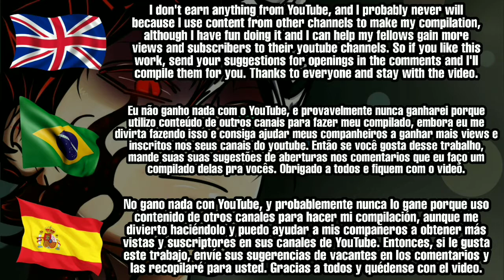Black Clover / Tales of Zestiria the X / Dragon B. Super / Naruto Shippuden (Guess Who Is Back) ver.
[EN] I don't earn anything from YouTube, and I probably never will because I use content from other channels to make my compilation, although I have fun doing it and I can help my fellows gain more views and subscribers to their youtube channels. So if you like this work, send your suggestions for openings in the comments and I'll compile them for you. Thanks to everyone and stay with the video.

[PT] Eu não ganho nada com o YouTube, e provavelmente nunca ganharei porque utilizo conteúdo de outros canais para fazer meu compilado, embora eu me divirta fazendo isso e consiga ajudar meus companheiros a ganhar mais views e inscritos nos seus canais do youtube. Então se você gosta desse trabalho, mande suas suas sugestões de aberturas nos comentários que eu faço um compilado delas pra vocês. Obrigado a todos e fiquem com o video.

[ES] No gano nada con YouTube, y probablemente nunca lo gane porque uso contenido de otros canales para hacer mi compilación, aunque me divierto haciéndolo y puedo ayudar a mis compañeros a obtener más vistas y suscriptores en sus canales de YouTube. Entonces, si le gusta este trabajo, envíe sus sugerencias de vacantes en los comentarios y las recopilaré para usted. Gracias a todos y quédense con el video.